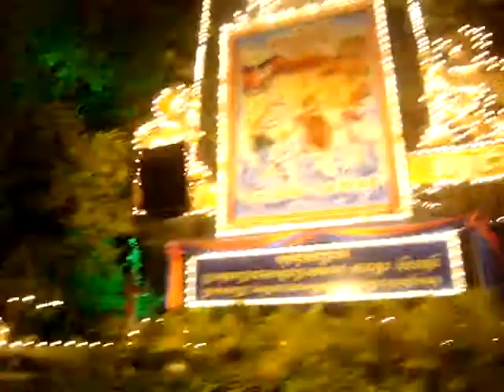Angkor Sangkran 2015 Angkor Siem Reap Town 02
Angkor Sangkran 2015 Angkor Siem Reap Town at Night,
Angkor Sangkran 2015,
Angkor Sangkran 2015 video,
Angkor Siem Reap,
Angkor Siem Reap video,
Angkor Siem Reap youtube,
Angkor Siem Reap night,
Angkor temple,
Angkor wat video,
Angkor wat night,
Happy Khmer New Year Angkor wat,
Happy Khmer New Year Angkor Sangkran 2015,

bestamazingplacesonearth.com is a great place for you to explore the awesomeness of an inspiring ideas on many categories such as Amazing places to travel, Photography, Art&Design, Food&cake, Animals Funny and more, through article below;